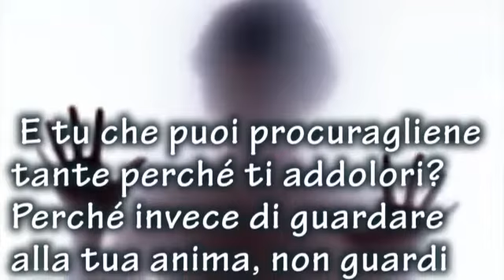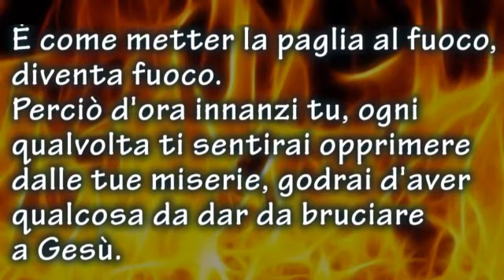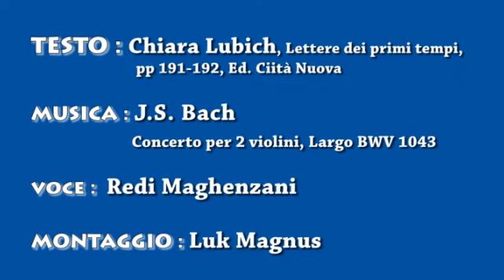DonaGli le tue miserie - con narrazione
Testo: Città Nuova, Chiara Lubich, Lettere dei primi tempi